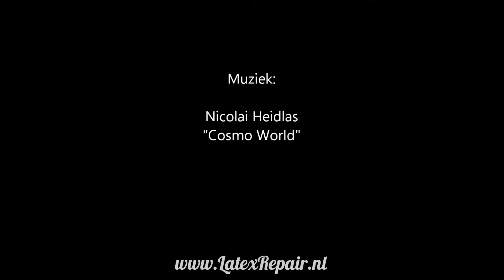oefening 24B trailer jeans broekzakken latex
Wil jij leren hoe je vakkundig zelf latex kleding kunt maken?

Volg dan onze online latex workshops waarin je stap voor stap leert hoe je latex kleding kunt maken.

Ideaal als je niet naar onze live workshops kunt komen!

De workshops zijn ondertiteld in het Nederlands.
Dus ook voor slechthorenden zijn deze video's ideaal!

Er staat wel een muziekje onder (Nicolai Heidlas).

Alle trailers staan hier op YouTube.

voor alle details en waar en hoe je de volledige workshops kunt vinden.